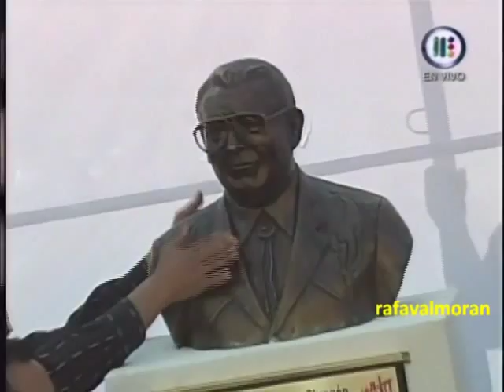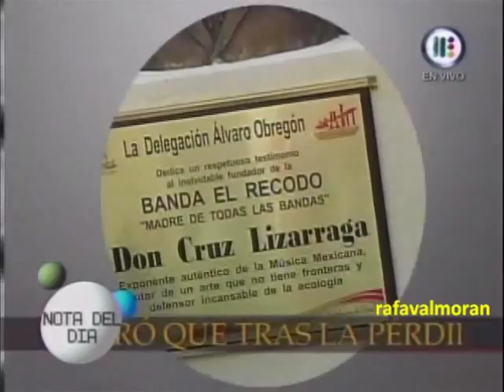LUCIA MENDEZ MADRINA DE DEVELACION DE BUSTO DE DON CRUZ LIZARRAGA.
LUCIA MENDEZ INVITADA A DEVELAR EL BUSTO DEL FUNDADOR DE BANDA EL RECODO.